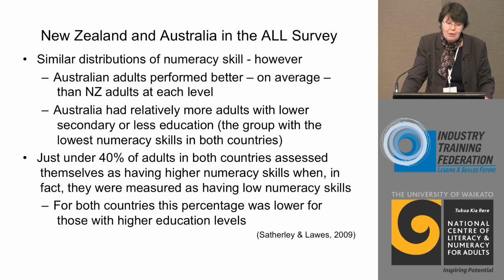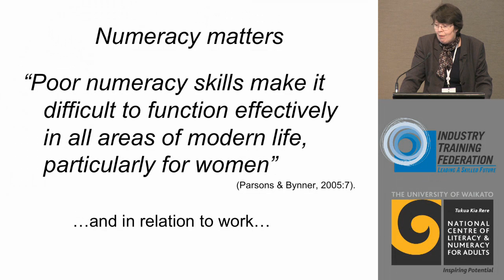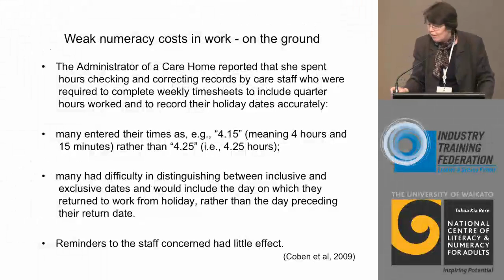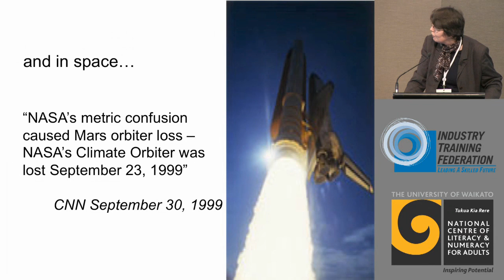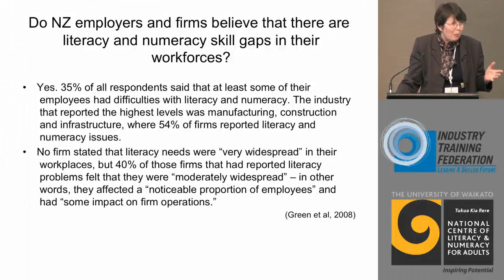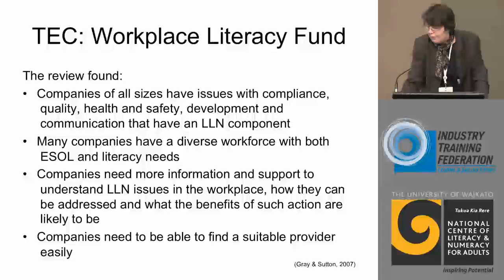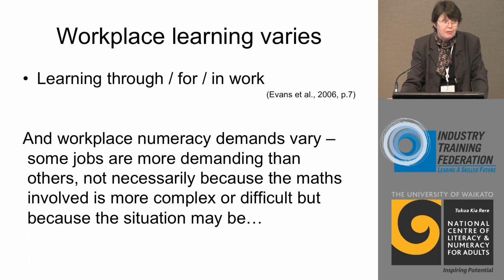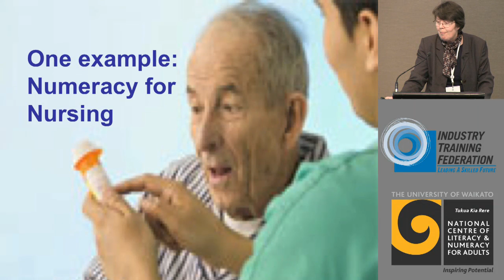Numeracy in the Workplace: Diana Coben - Part 2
Professor Diana Coben, Director of the National Centre of Literacy and Numeracy for Adults, discusses research related to numeracy in the workplace. Diana has researched, undertaken consultancy, taught and published internationally in the fields of: adult numeracy education; the politics of adult education from an international comparative perspective; and the professional development of adult educators. Most recently her research has focussed on numeracy for nursing. Diana is passionately commitment to bringing practitioners and researchers together to improve numeracy in the workplace. Her presentation has been split into four videos.